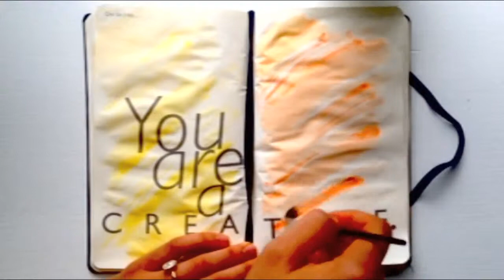The Artisan Soul - Wheaton Academy Winterim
A two week exploration through the book, "The Artisan Soul," by Erwin McManus. This course is designed to help you reclaim your creative essence and craft your life into a work of art. Not only will we be reading about crafting your life into a work of art, but we will be engaging in creative processes and hearing from those who are making their creative dreams a reality.